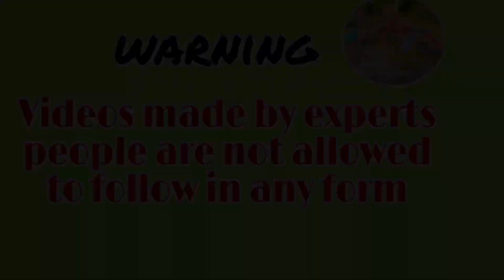Spider-Man Rescues The Girl Attacked By 2 Cobras | New Hunter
Hello everyone , come to Youtube channel (good hunter ) we respect the audience and comply with Youtube's policies , all our videos are made safely by experienced professionals .